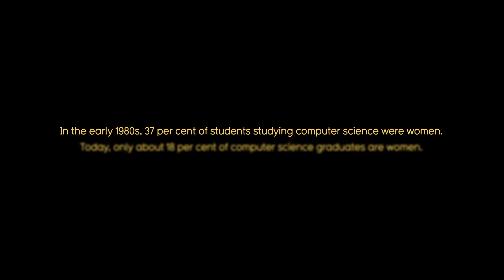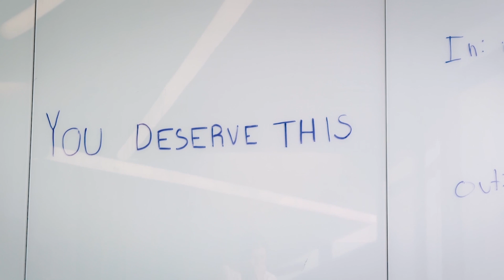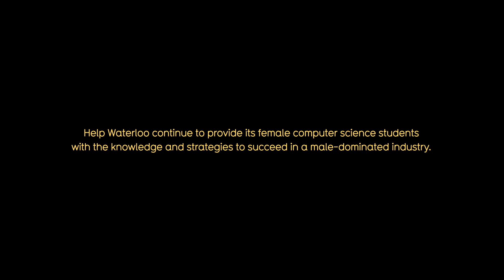WeBelongInTech Women in Computer Science 10th Anniversary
The University of Waterloo’s Women in Computer Science (WICS) is celebrating its 10th anniversary!  WICS has supported 1300+ female students since 2007.

And meet some of the women who are overcoming obstacles and biases.